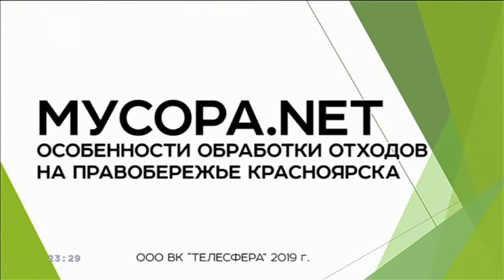Часы и начало новостей / Енисей (Красноярск), 28.11.2019